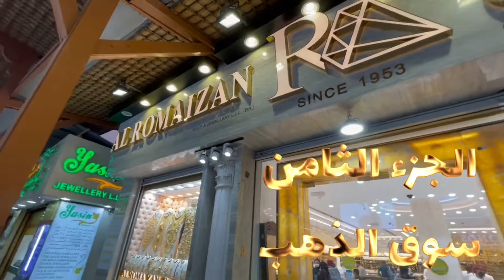الجزء الثامن "مجوهرات الرميزان: سحر الذهب في سوق دبي الشهير 🏙️🇦🇪 تشكيلة متنوعة للقطع الثمينة 💍💎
الجزء_الثامن | سوق_الذهب | دبي Gold Souq الرميزان Dubai AL ROMAIZAN GOLD 🇦🇪💍